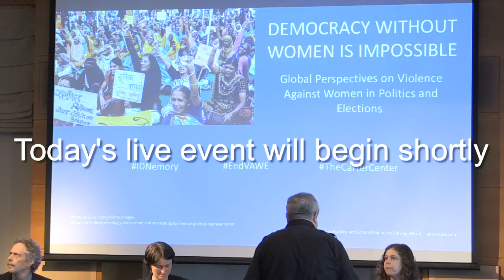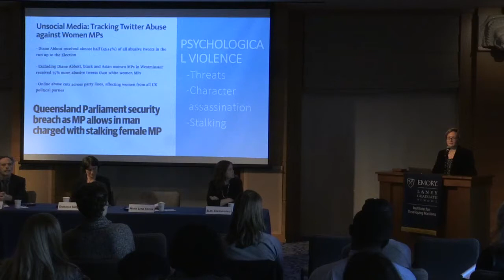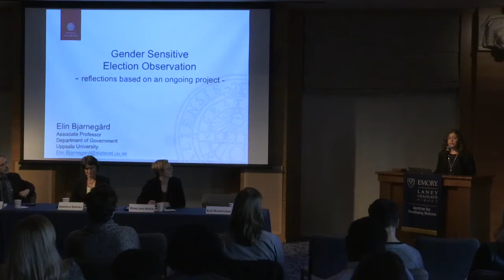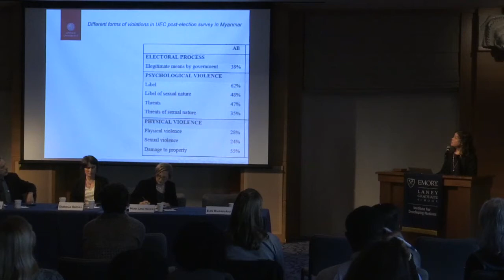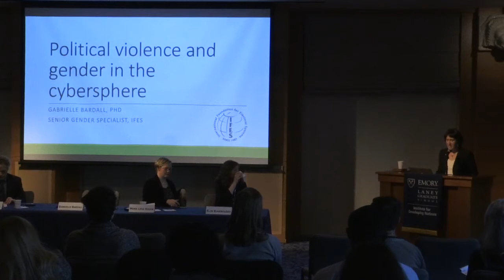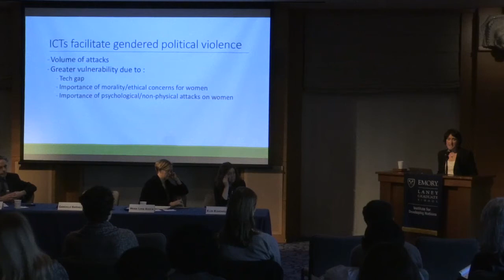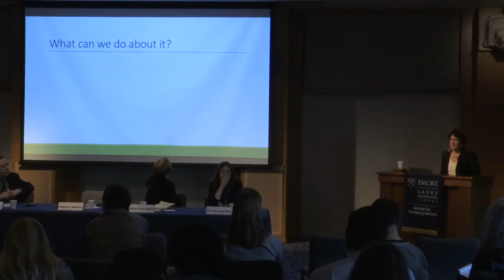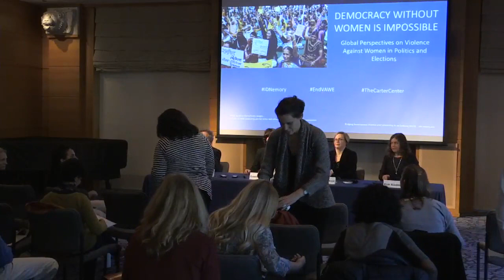Democracy Without Women Is Impossible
The full and equal participation of women in public and political affairs is critical to building and sustaining functioning democracies.

More women than ever are holding public office and participating in the electoral process as candidates, campaigners, election staff and voters.

With greater representation, women are raising issues that have been historically marginalized ranging from reproductive health and physical safety to gender equality and poverty.

Globally, violence against women in politics has emerged as a serious obstacle to the realization of women’s political rights.

A growing body of evidence from around the world indicates that, as women step forward in political life, they are being met by discrimination, harassment, psychological abuse, and physical or sexual assault.

A panel of experts will share insights from different countries and efforts to address this global problem.

Members of this expert panel are participating in a workshop, “Measuring Violence Against Women in Elections,” that is jointly sponsored by Emory’s Institute for Developing Nations and The Carter Center’s Democracy Program.

Panelists
- Elin Bjarnegård, Dept. of Politics, University of Uppsala
- Mona Lena Krook, Dept. of Politics, Rutgers University
- Mimoza Kusari-Lila, Member of Parliament, The Republic of Kosovo
- Moderator: David Carroll, Democracy Program, The Carter Center